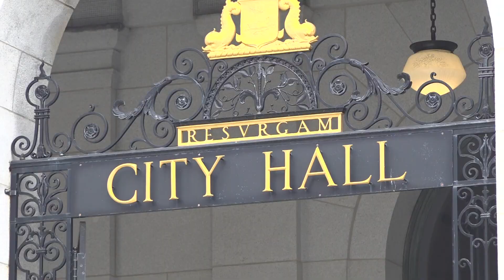Portland council decides on new regulations on short-term rentals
It was one of several big decisions the city leaders made Monday night. Here's a look at the approved new rules and some reaction from the community.